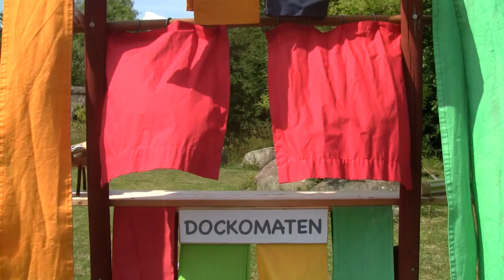"Rottan och Hunden" Joar